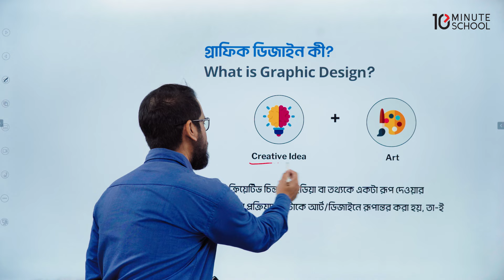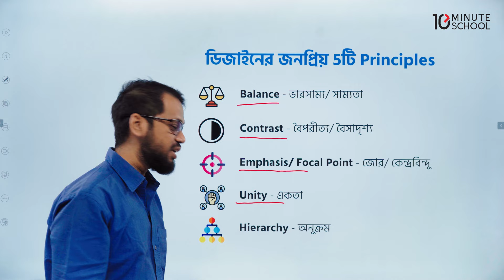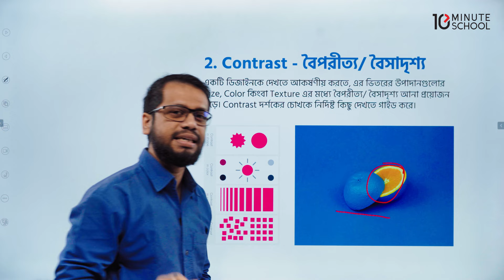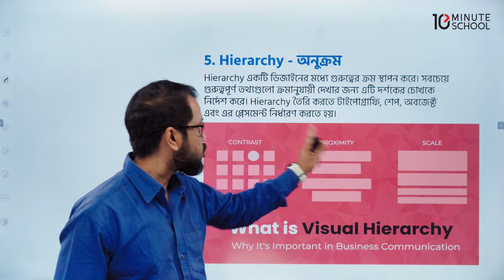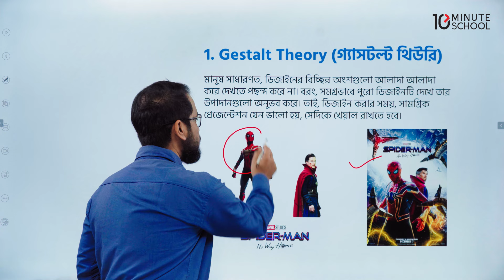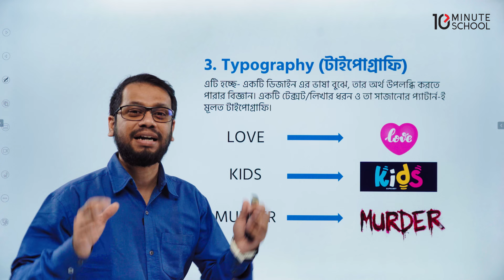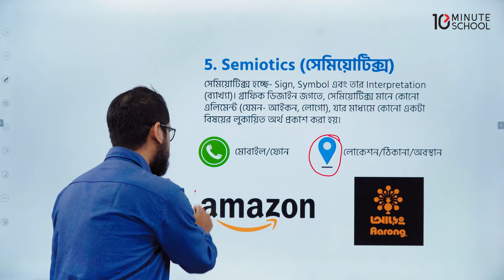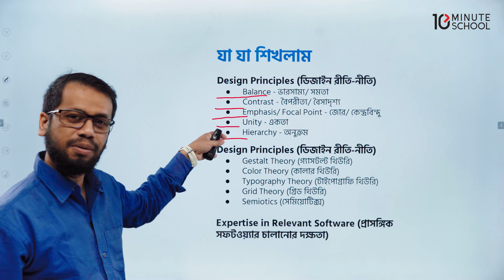Graphic Design এর যত থিওরি | Professional Graphic Design | Graphic Design Bangla Tutorial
আপনার হাতের মোবাইল ফোন থেকে শুরু করে যেকোনো পণ্যের মোড়ক পর্যন্ত সকল কিছুই ডিজাইন করা হয় গ্রাফিক ডিজাইনের বিভিন্ন টুল, থিউরি ও ফিলোসফি মেনে। টেন মিনিট স্কুলের ‘প্রফেশনাল গ্রাফিক ডিজাইন কোর্স’ এ সবচেয়ে বেশি ব্যবহৃত ৩টি সফটওয়্যার- অ্যাডোবি ফটোশপ, অ্যাডোবি ইলাস্ট্রেটর ও অ্যাডোবি ইনডিজাইন এবং গ্রাফিক ডিজাইন জগতে চাকরি বা ফ্রিল্যান্সিং করে ক্যারিয়ার গড়ার বিস্তারিত বিষয়াদি শেখানো হয়েছে।

প্রফেশনাল গ্রাফিক ডিজাইন কোর্সের এই ভিডিওতে চলুন জেনে নিই Graphic Design এর যত থিওরি আছে, তা সবকিছুই।

Instructor: ASM Arif, Kamruzzaman Shishir

00:00 Introduction
00:20 গ্রাফিক ডিজাইন কী?
00:44 গ্রাফিক ডিজাইন কিভাবে করা হয়?
01:49 গ্রাফিক ডিজাইন করার জন্য কী কী জানা থাকা প্রয়োজন?
02:21 ডিজাইনের জনপ্রিয় ৫টি Principles
07:36 ডিজাইনের জনপ্রিয় ৫টি Theory
12:46 আরো কিছু কনসেপ্ট ও থিওরির নাম

গ্রাফিক ডিজাইন স্কিল নিয়ে আপনাদের কোনো জিজ্ঞাসায় কল করুন 16910 নম্বরে।